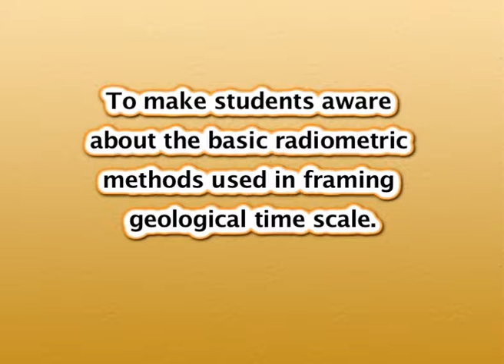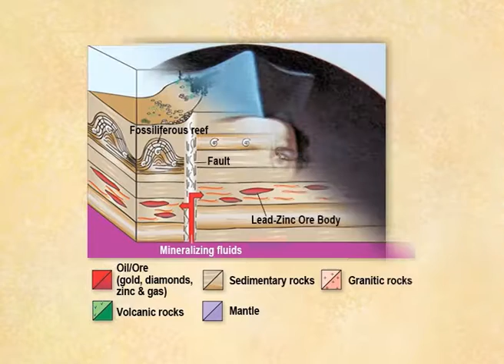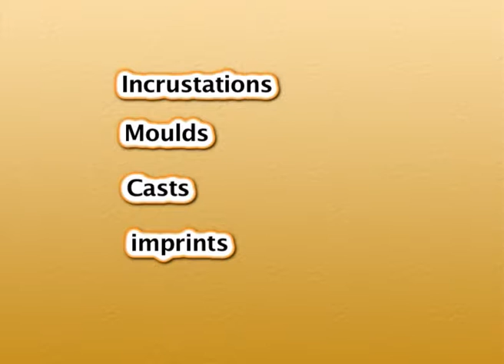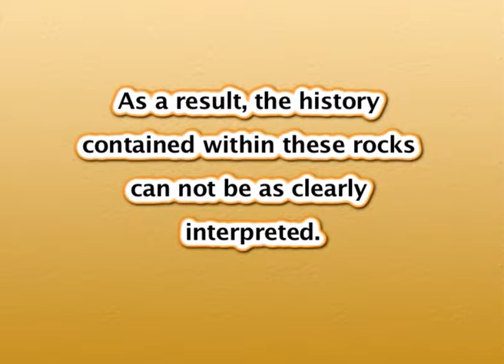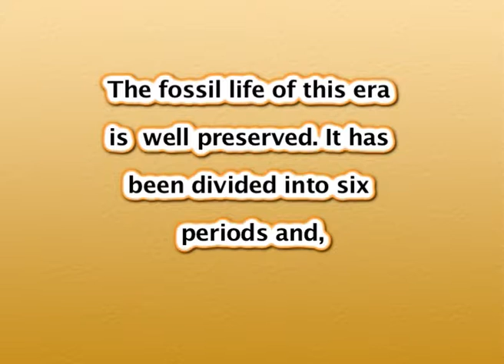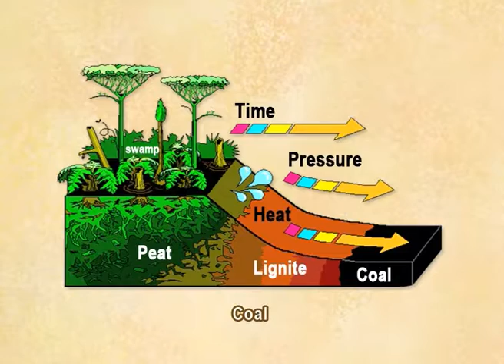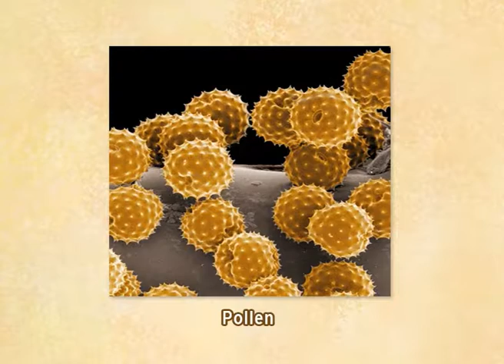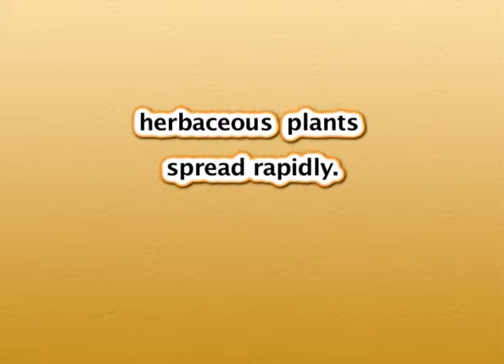Geological time scale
Subject :Botany

Course  :B.Sc IInd year/ Course 3